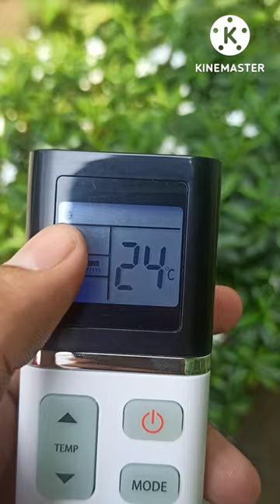Kelvinator Ac remote.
kelvinator AC remote control.
all buttons uses .